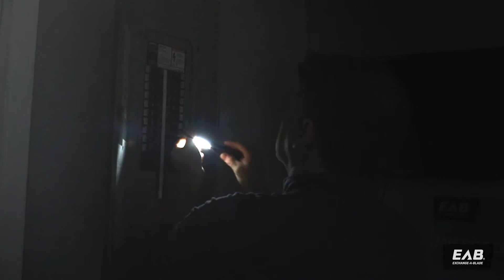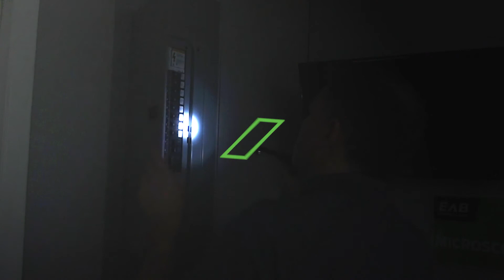EAB - 2 in 1 LED Flashlight / Worklight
Introducing our new EAB Exchange-A-Blade 2 in 1 LED Flashlight! We have got you covered with this water resistant, bright 200 lumen LED worklight that lets you go handsfree with it's magnetic base!